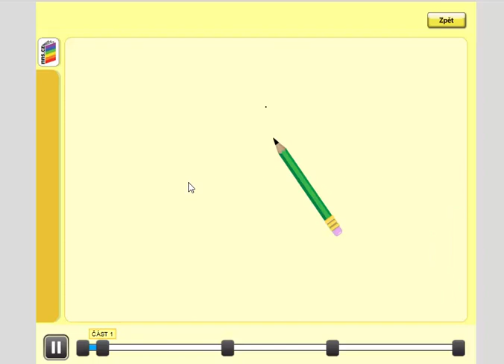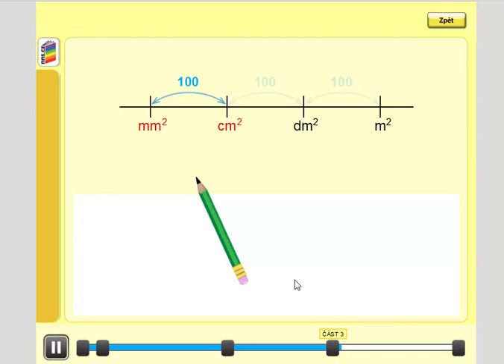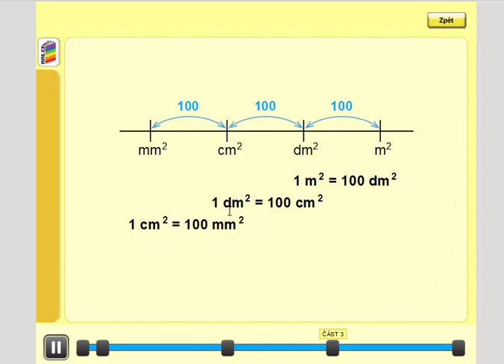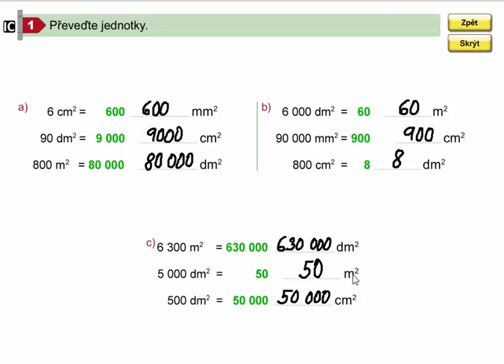Plošné jednotky a jejich převody, Mat. mat. pro 4.roč., 2. díl, str. 42, cv. 1